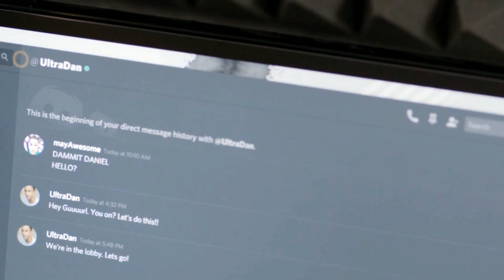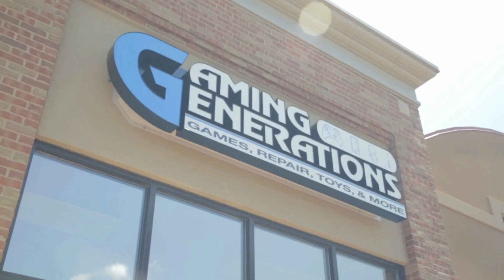Combo Breaker 2018 - GGXrd Rev2 Pools ft. MarlinPie, LostSoul - Part 3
Combo Breaker 2018 - 3 days. 19+ tournaments. 24 hour venue. The Mega Center, Illinois, USA.